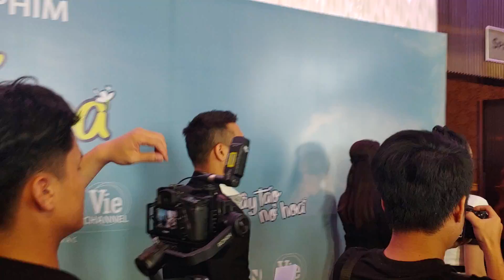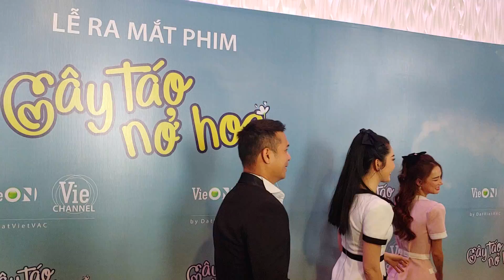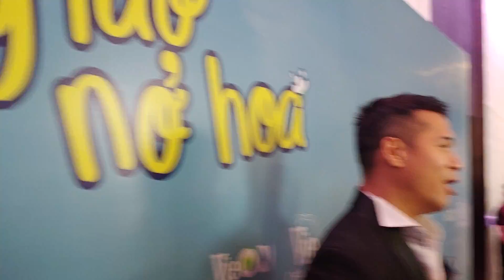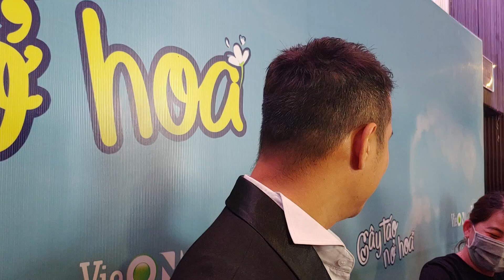Trương Thế Vinh bất ngờ về vai diễn của Thuý Ngân, Nhã Phương trong Cây Táo Nở Hoa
Trương Thế Vinh - Thuý Ngân - Nhã Phương bất ngờ về vai diễn của nhau